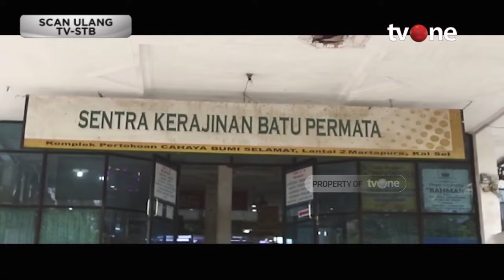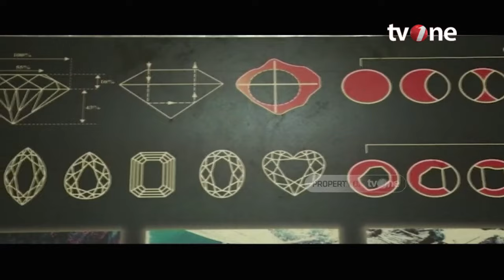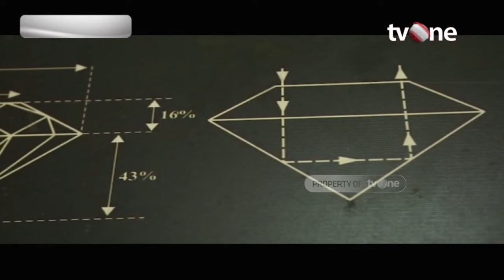Kilau Batu Permata alias Akik yang Tak Pernah Lekang oleh Waktu | Indonesia Plus tvOne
Indonesia Plus, - Kilau Batu Permata alias Akik yang Tak Pernah Lekang oleh Waktu | Indonesia Plus tvOne

Martapura tentu akan mengingatkan kita dengan sebuah kota penghasil intan terbesar di Indonesia. Hal itu wajar saja. Sebab, sejak dulu ibukota Kabupaten Banjar, Kalimantan Selatan, ini menghasilkan intan yang indah dan berkualitas tinggi. Tidak heran kalau kota ini dijuluki “Kota Intan”.

PLUS01